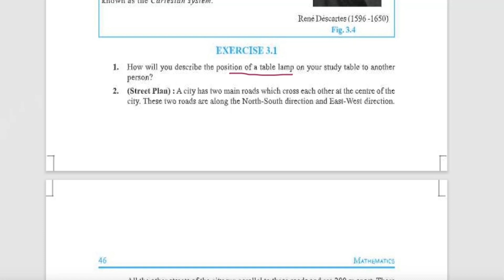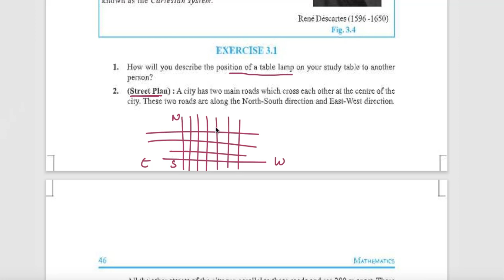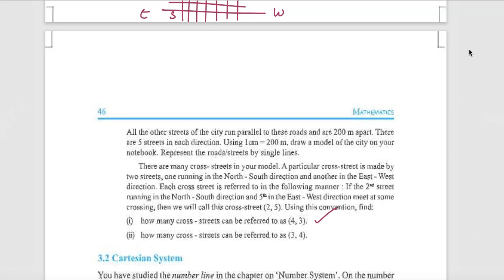Class 9 PSEB Maths Book -Chapter 3 Coordinate Geometry Ex 3.1